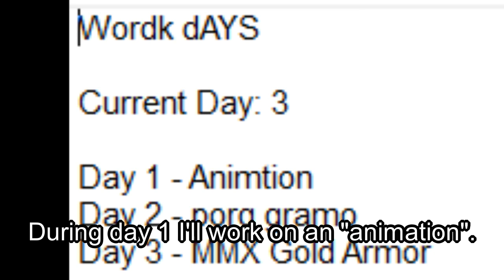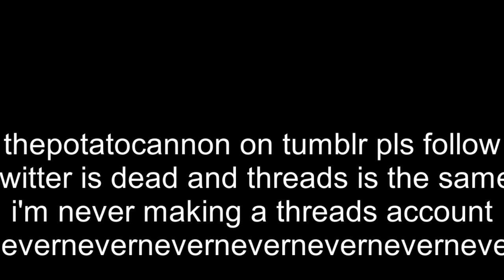Trailer (many stuff coming)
many stuff coming